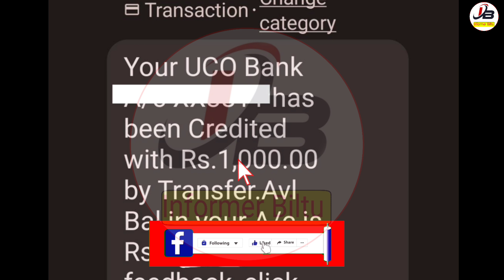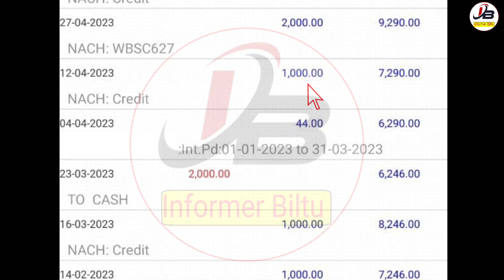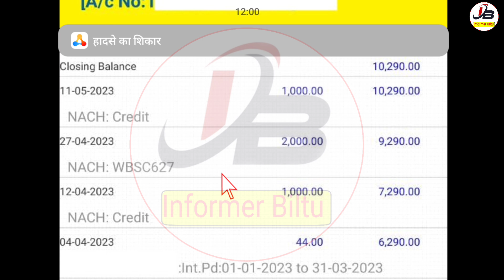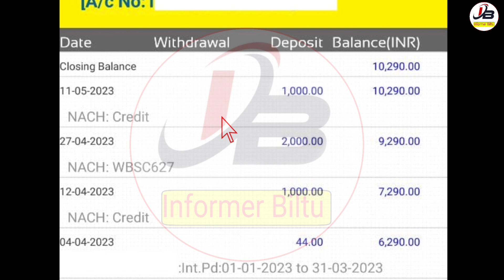কৃষকদের মাসে ১০০০ টাকা দেওয়া শুরু হলো | Krishak Bandhu Taka Kobe Dibe 2023